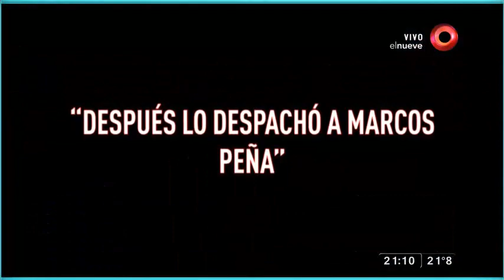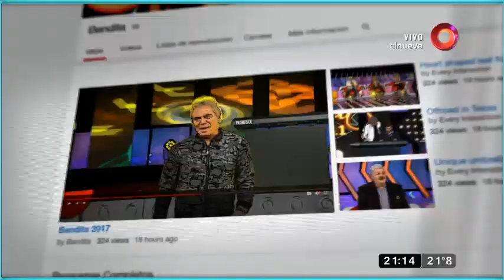¡Otra víctima de Mirtha: Larreta!